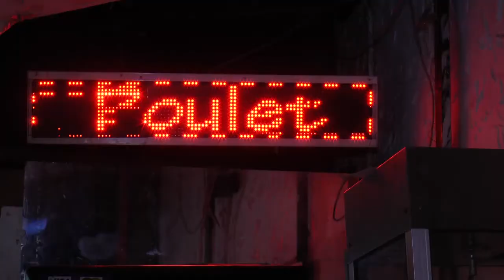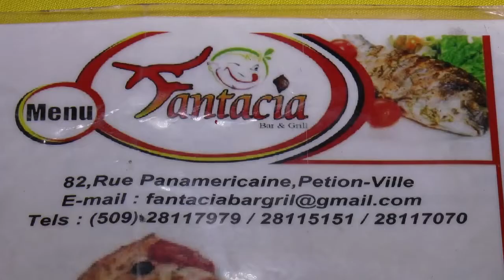FANTACIA BAR GRILL,découvrez des plats 100%100 haitiens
Des petits prix a Petionville, FANTASIA Bar Grill réalise cet exploit